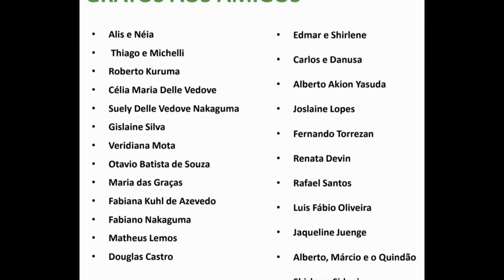ÁGUA E GELO NA BARRACA DE TETO! VÍDEO EXTRA.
Esse é um vídeo Extra onde vamos mostrar a agua e gelo q entrou na barraca.

SOBRE NÓS
Oie! Somos Diego e Thais, de Limeira- SP. Desde sempre, viajar é a nossa paixão!
Em 2019 largamos a vida comum para viver na estrada! Já vivenciamos muitas experiências viajando com barraca de teto, barraca de chão, avião e trem. Acompanhe nossa mega aventura pelo mundo em busca de momentos únicos, diferentes culturas, comidas incríveis e muita diversão!!!

ADQUIRA SEU CHIP INTERNACIONAL PARA 140 PAÍSES! EASYSIM4U

Instagram= rota livre pelo mundo

Real Seguro
Easysim4u
Booking
Assist Med